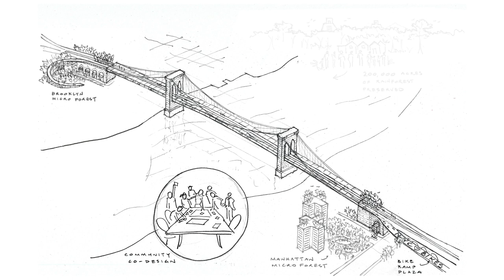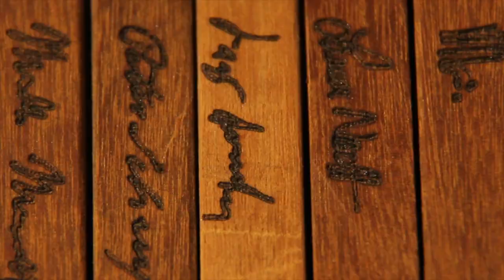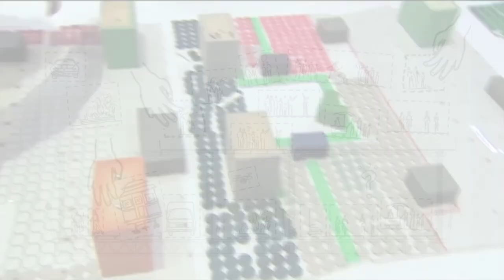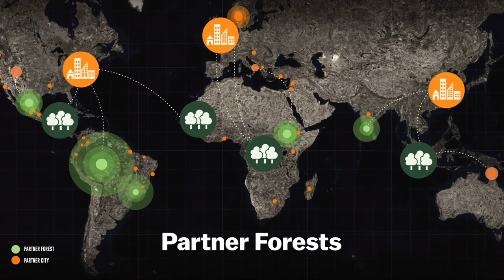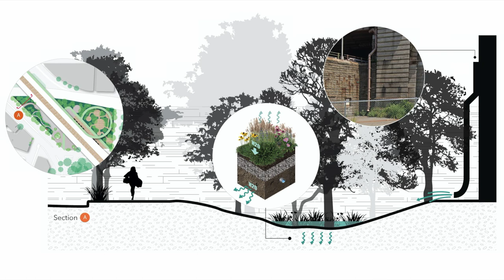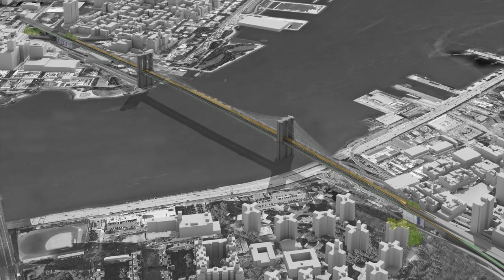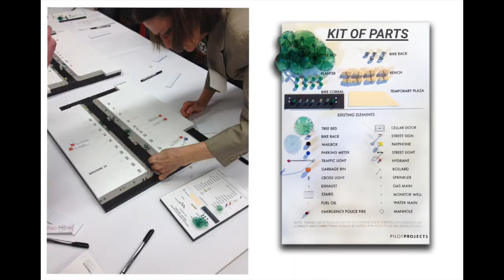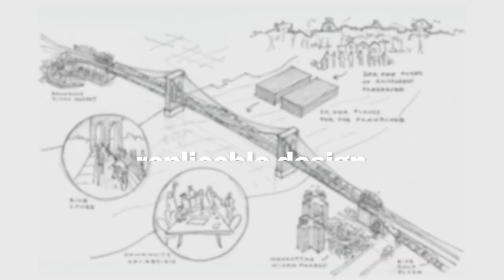The Brooklyn Bridge Forest: Public Presentation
Preserve a Landmark. Protect a Rainforest. Cultivate a Global Partnership.

Brooklyn Bridge Forest is a mission-driven proposal to reimagine the bridge as an icon of progressive global change. Our team has been working together for more than ten years to forge connections between the Brooklyn Bridge, New York City residents and a partnering tropical forest community who will supply sustainably-sourced planks for the rebuilt promenade.

Our proposal is based on accentuating the irreplaceable experience of the Brooklyn Bridge, by making it more accessible, and less congested for pedestrians and cyclists, while at the same time connecting the bridge to the most urgent needs of the city and the wider world.

Our proposal is self-funding, brings nature and biodiversity into the heart of the city and invites New Yorkers, especially in underserved communities in downtown Manhattan and Brooklyn, to partake in all that the historic bridge and our new interventions have to offer: an expansive wooden promenade for pedestrians and bicycles that will help permanently protect 200,000 acres of precious rain forest; new green spaces based on the original biodiverse forests on Manhattan and Brooklyn that invite public dialogue, remembrance and co-creation; pop-up market spaces in the historic anchorage/approach vaults to be used by local vendors and neighborhood services (like Recycle-A- Bicycle) and an immediate “phase zero” strategy to get bicycles moving on the lower deck of the bridge while longer term changes take place.

The Brooklyn Bridge stands as a legacy, for the world, of what is possible when creativity, determination and urgency come together. We are again at such a point in history and we enlist the Great Bridge to help this generation write a new history for the role of cities in shaping the destiny of humanity and the planet.